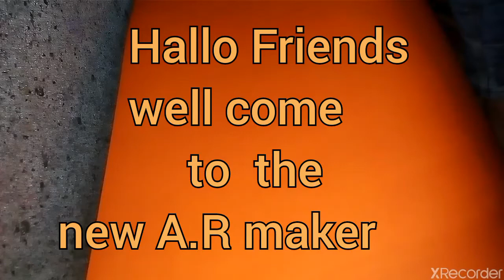Do you made a hare pins for office pins and glue gunDo you made a hare pins for office pins and glue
Do you made a hare pins for office pins and glue gDo you made a hare pins for office pins and glue g